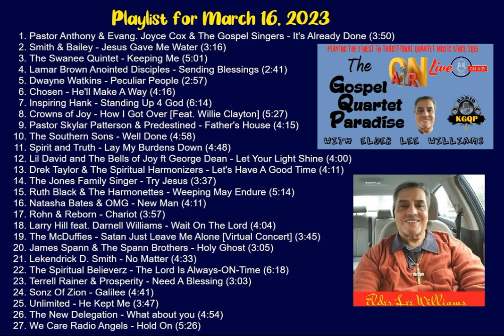3 16 23 Elder Lee's Gospel Quartet Paradise